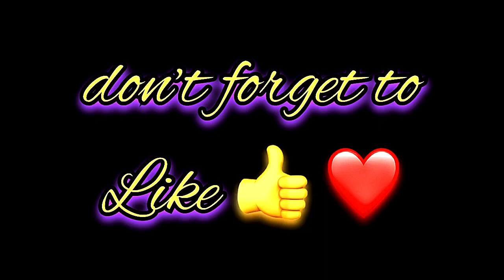Aysha Name Signature Calligraphy Status | How to Draw, Cursive Calligraphy with Cut Marker